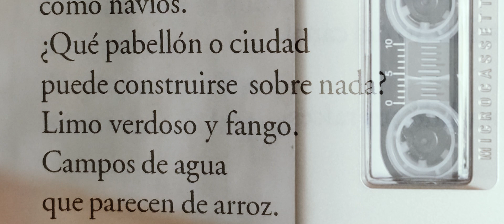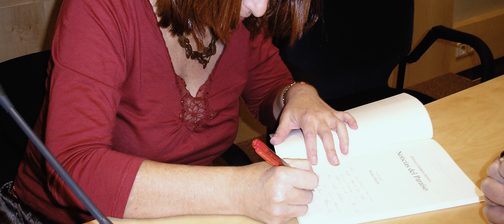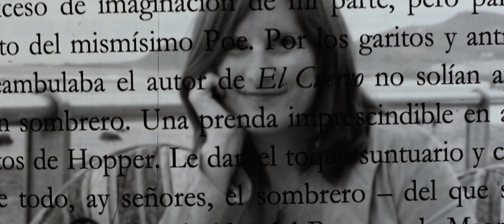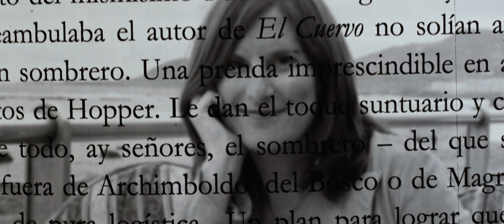Dolores Campos-Herrero - Deletreando Canarias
Desde que el Gobierno de Canarias aprobara la celebración del Día de las Letras Canarias en el año 2006, múltiples han sido las personalidades literarias que han sido reconocidas por su dedicación a la cultura de nuestras islas.

Este año 2022 está dedicado a la escritora y periodista Dolores Campos-Herrero Navas (Arona, 1954-Las Palmas de Gran Canaria, 2007), cuya aportación a la literatura canaria es enorme y variada, desde su extensa producción periodística y sus cuentos, pasando por la poesía, la literatura infantil y juvenil, hasta el microrrelato, del que fue una de sus mayores precursoras y que bautizó como breverías.

El presente vídeo de nuestra serie 'Deletreando Canarias' nos desvela el alcance de la obra de Dolores Campos-Herrero y destaca la calidad humana de la escritora. A partir de los testimonios de los escritores Santiago Gil y Alexis Ravelo, así como de la profesora de la Universidad de Las Palmas de Gran Canaria, Carmen Márquez Montes, podremos conocer mucho mejor a esta figura esencial de nuestra cultura.

Dolores Campos–Herrero escribió para revistas especializadas, participó en multitud de congresos y fue formadora en diferentes talleres literarios. A esta importante labor cultural se suma una extensa producción que abarca más de una decena de obras con un sello muy personal, reconocibles por sus innovadores temas y propuestas.

Como activista cultural, creadora de sinergias y observadora crítica de la realidad, Dolores Campos–Herrero es una de las figuras de nuestra cultura sin la que no podría comprenderse la historia de las letras canarias de finales del siglo XX en adelante y su huella en la literatura isleña es tan indeleble como significativa.